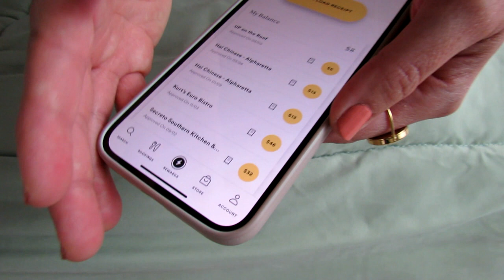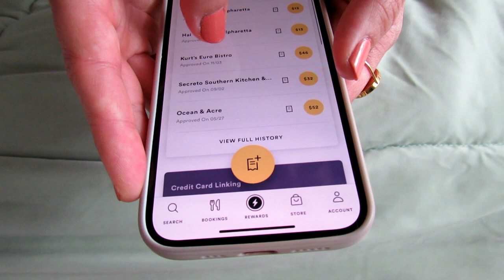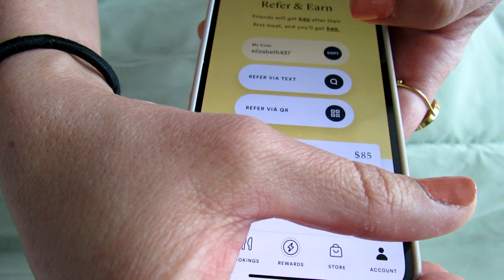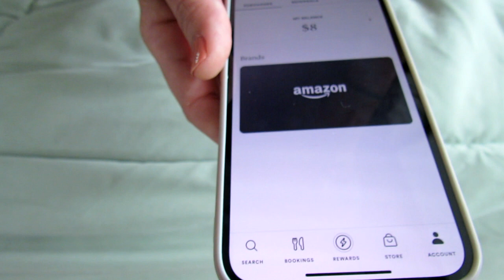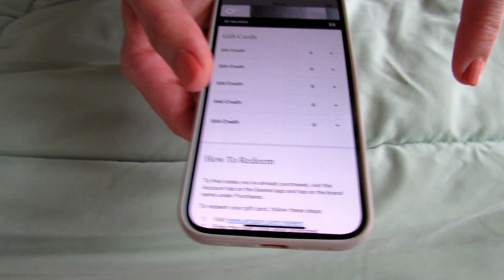♥ ♥GET $40 BACK WHEN YOU DINE OUT!! SEATED APP REVIEW♥ ♥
You can get the Seated app on Apple or Android phones.

These are the seated cities, and they offer restaurants in the suburbs of these cities as well:
Atlanta
Boston
Chicago
Dallas
New York City
Philadelphia

Get a $40 bonus from your first purchase through Rakuten! They've got Sephora, Ulta, Target, the list goes on!